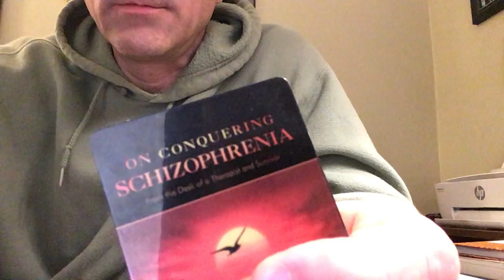Overcoming paranoia...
On paranoia and its associated cognitive distortion (“spotlighting”)